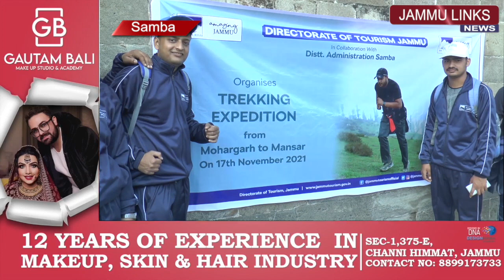Tourism Deptt organises Trekking expedition from Tourist village Mohrgargh to Mansar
Directorate of Tourism Jammu, in collaboration with District Administration Samba, organized a one day Trekking expedition here from Tourist village Mahoregarh to Mansar Lake.